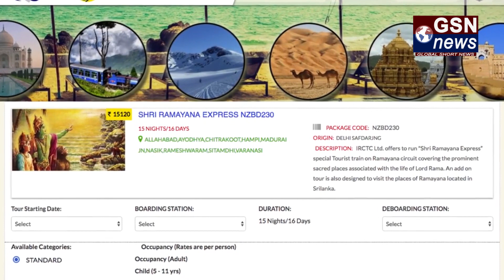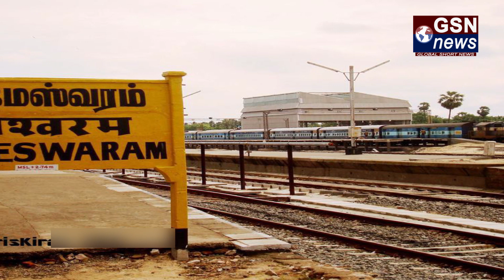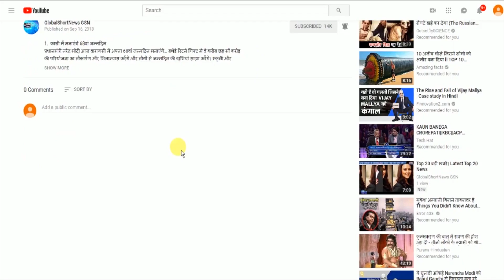GSN NEWS: Ram Mandir नहीं तो Ramayan Express ही सही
जहा एक और राम मंदिर निर्माण को लेकर गहमा गहमी बढ़ती जा रही है वही दूसरी ओर आज से भारतीय रेलवे ने श्री रामायण एक्सप्रेस की शुरुआत की है . यह एक विशेष प्रकार का पर्यटक ट्रेन है जो दिल्ली के सफदरजंग स्टेशन से रवाना होगी और 16 दिनों के एक सामूहिक पैकेज के अंतर्गत यात्रियों को भारत में भगवान राम से जुड़े हर महत्वपूर्ण स्थलों के साथ-साथ श्रीलंका के 4 स्थलों की भी यात्रा कराएगी इंडियन रेलवे कैटरिंग एंड टूरिज्म कॉरपोरेशन (IRCTC) के मुताबिक टूर पैकेज में धर्मशालाओं में भोजन, आवास, दर्शनीय-स्थलों की सैर की व्यवस्था होगी और आईआरसीटीसी के टूर मैनेजर भी पर्यटकों के साथ पूरे दौरे की यात्रा करेंगे.

दिल्ली से रवाना होने के बाद इस ट्रेन का पहला पड़ाव अयोध्या में होगा और इसके बाद ये हनुमान गढ़ी, रामकोट और कनक भवन मंदिर जाएगी. ट्रेन रामायण सर्किट के महत्वपूर्ण स्थलों जैसे नंदीग्राम, सीतामढ़ी, जनकपुर, वाराणसी, प्रयाग, श्रृंगपुर, चित्रकूट, नासिक, हम्पी और रामेश्वरम को कवर करेगी. ट्रेन अपनी यात्रा का अंतिम पड़ाव 16वें दिन  तमिलनाडु के रामेश्वरम में पूरी करेगी.